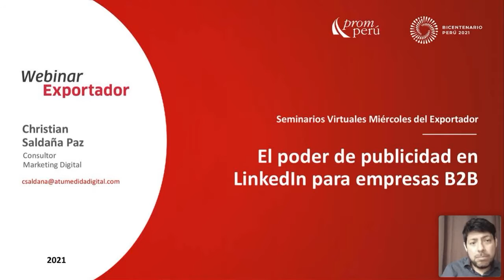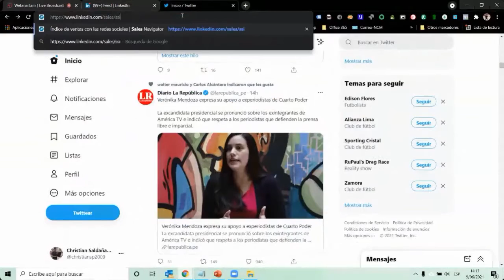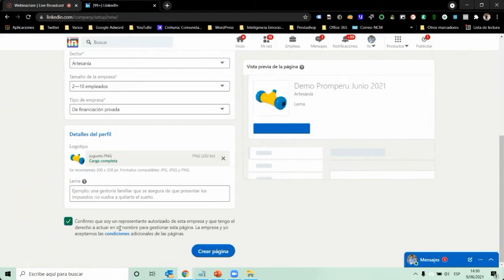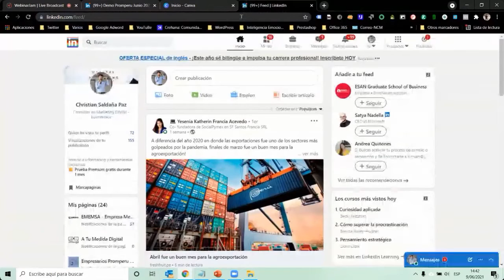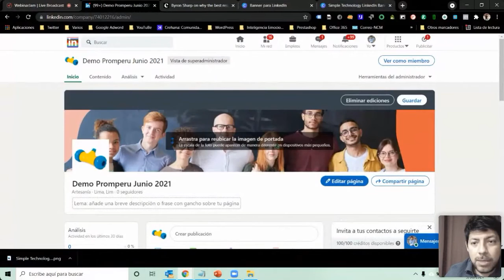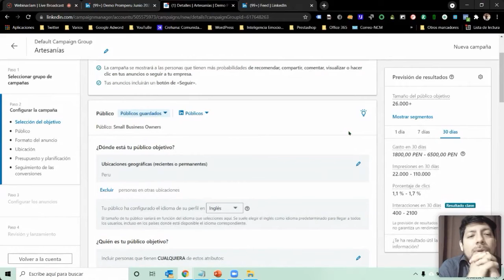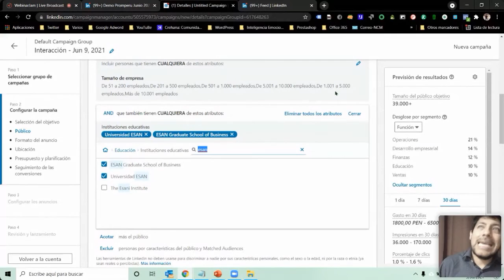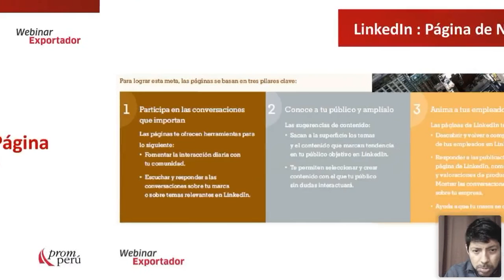El poder de publicidad en LinkedIn para empresas B2B: SALDAÑA Christian [9 de junio del 2021]